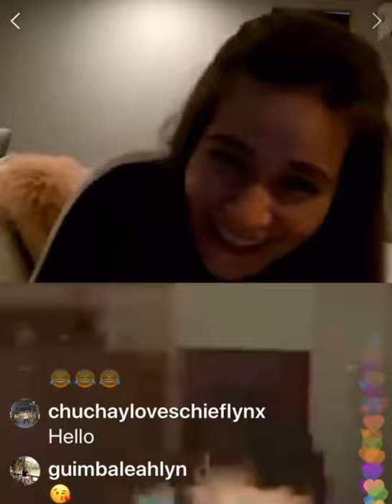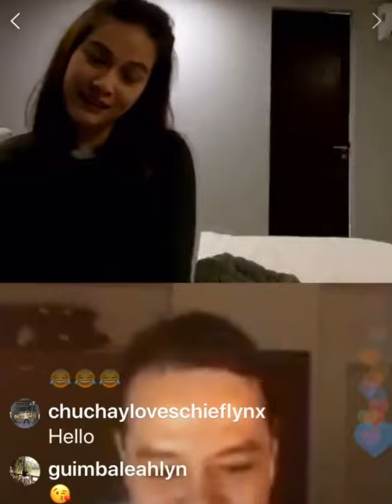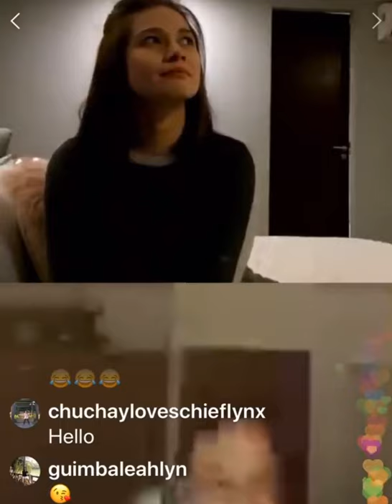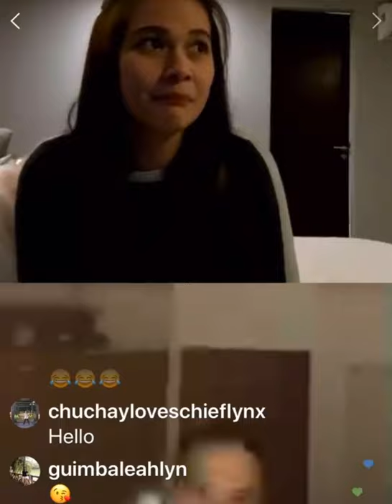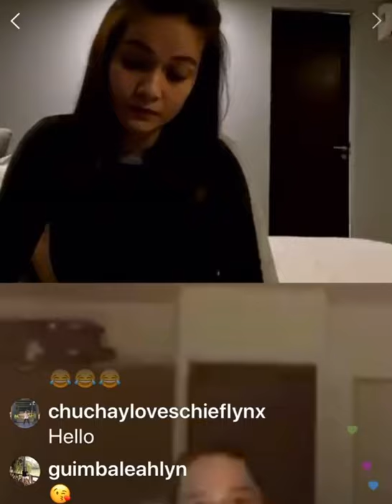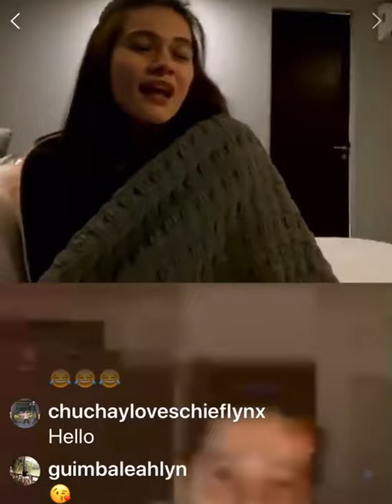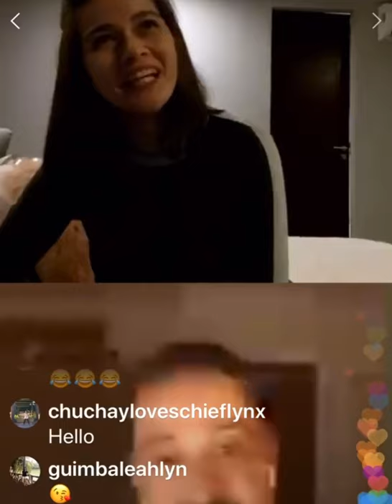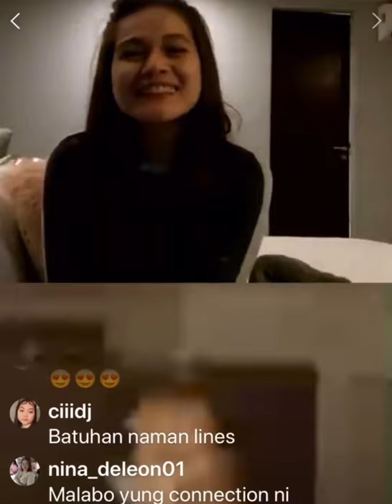POPOY and BASHA ( Bea and Lloyd) reunites!